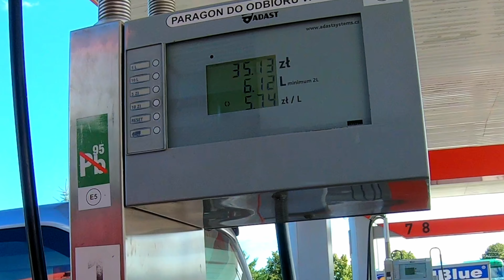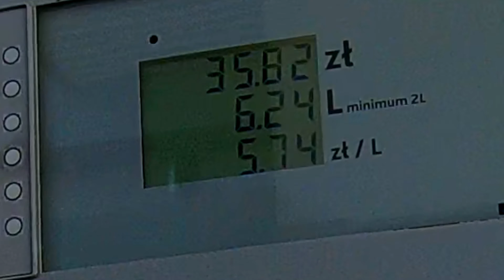Droga Stu Zakrętów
Kudowa-Zdrój